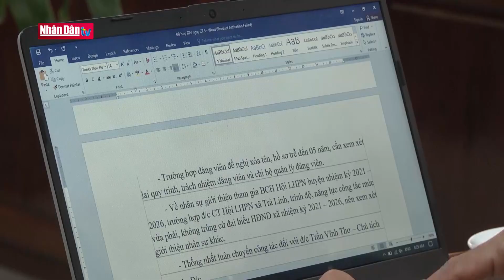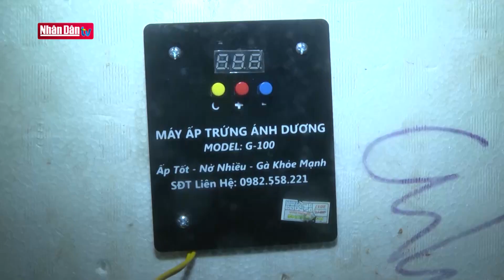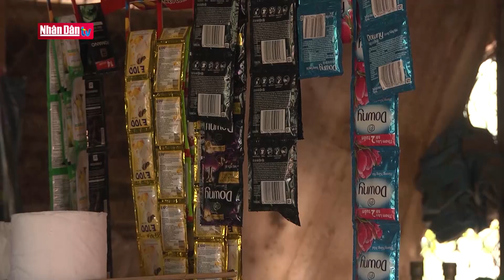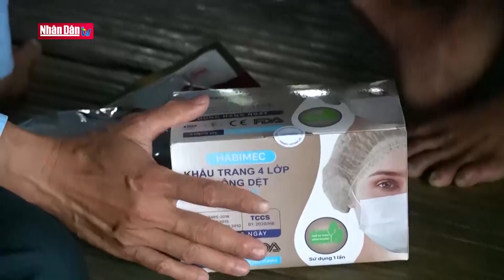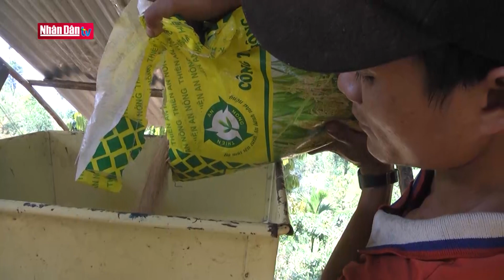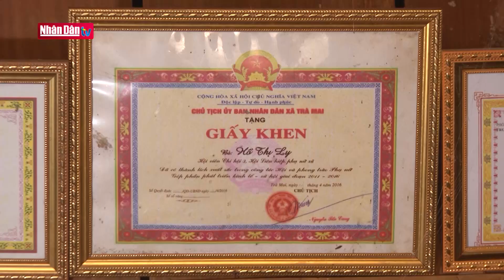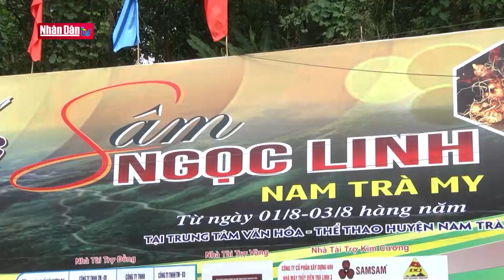Mô hình giúp dân thoát nghèo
Mô hình giúp dân thoát nghèo | Truyền Hình Nhân Dân
1. Dự Báo Thời Tiết Hôm Nay